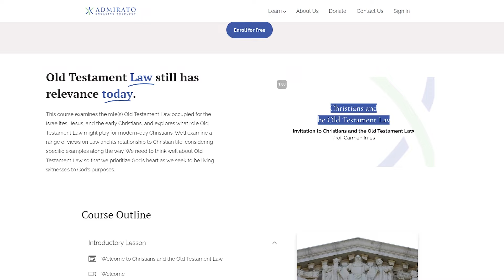Torah Tuesday - Exodus 20:15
Torah Tuesday is a weekly video series with me, Dr. Carmen Joy Imes. Today I'm sharing from my forthcoming commentary for Baker Academic on Exodus 20:15, the command not to steal.

Produced by George Khoury.